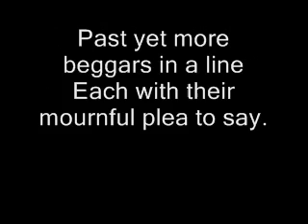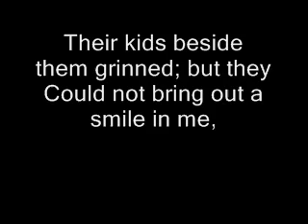'What are words worth?' ~ 'Attica Tek' - English Teacher in Athens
A poem written by 'Attica Tek' ~ English Teacher in Athens

(Inspired by the rhyme and metre of William Wordsworth's 'The Daffodils')

'What are words worth?'

I wander slowly through the crowds
With faces pained by shopping bills;
Newspaper vendors shout aloud
The headlines full of this world's ills.
I see a beggar, on her knees,
Uttering, 'Can you spare some change, Sir, please?'

Continuing with her plaintive whine
I drop some change and make my way
Past yet more beggars in a line
Each with their mournful plea to say.
Drooping heads and wistful glances,
Struggling with life's odds and chances.

Their kids beside them grinned; but they
Could not bring out a smile in me,
I didn't know quite what to say
They didn't want my sympathy.
They gazed, amazed; I little thought
What small relief my coins had brought.

Too often now these sights I spy;
No vacant work; expensive food,
The crash has come. No wonder why
They have depressive attitudes.
It's sad their hearts no pleasures fill
The future's bleak -- society's ill.

With apologies to William Wordsworth